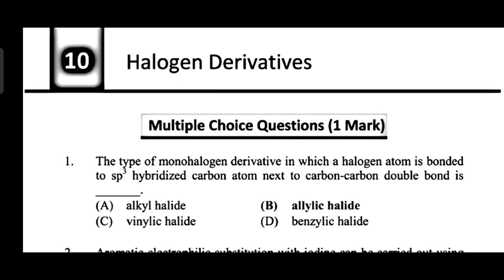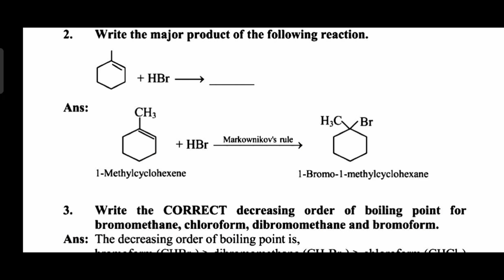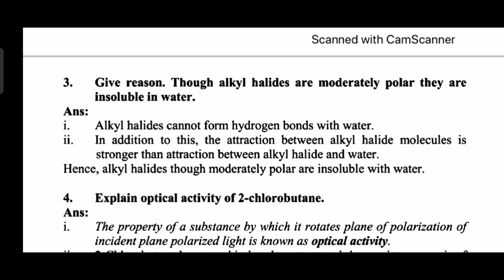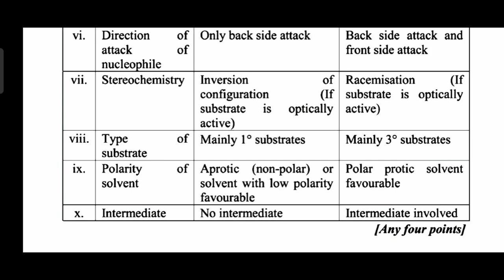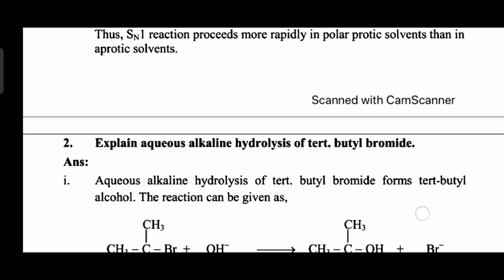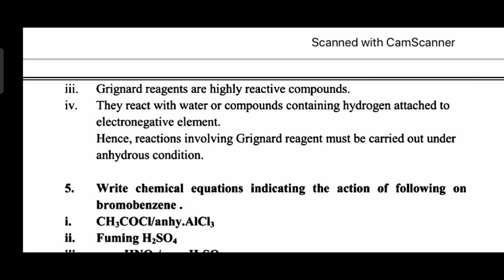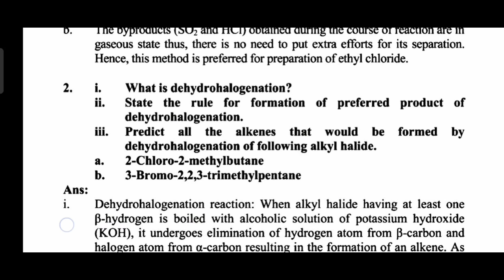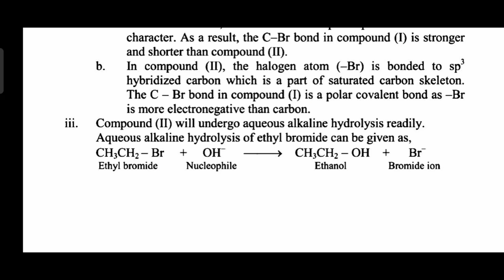Halogen Derivatives | Question bank solution | Class 12 | Maharashtra board | Hsc 2021 help series